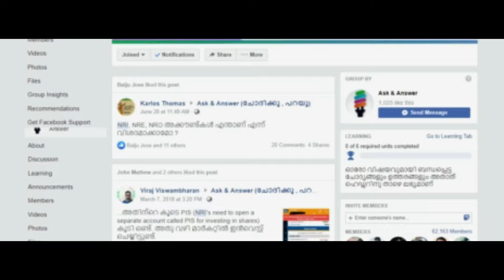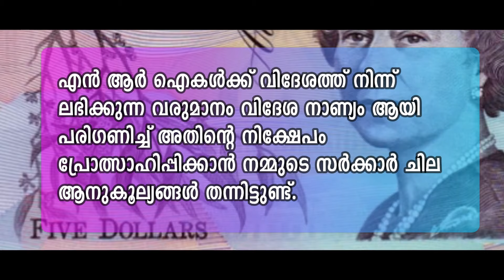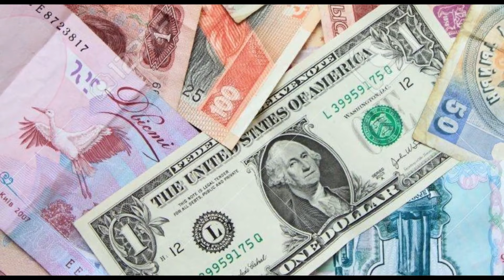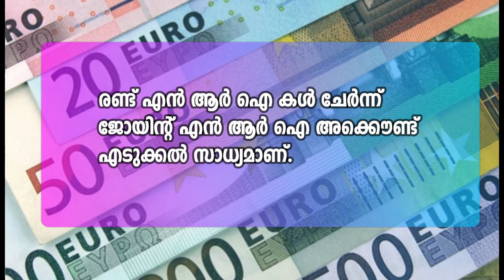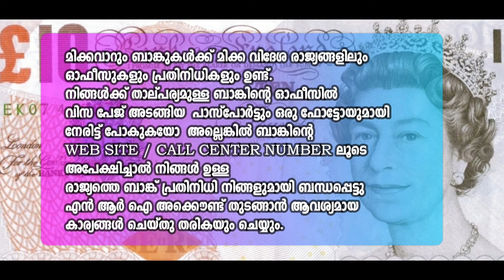A Guide to NRE & NRO Bank Accounts in Malayalam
Please Join Join "Ask & Answer (ചോദിക്കൂ , പറയൂ)" Facebook Group.